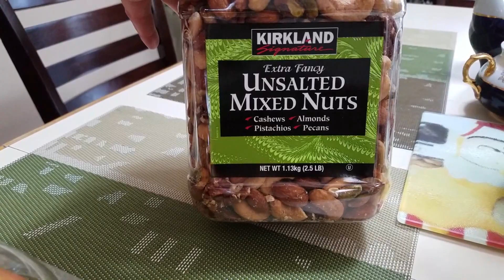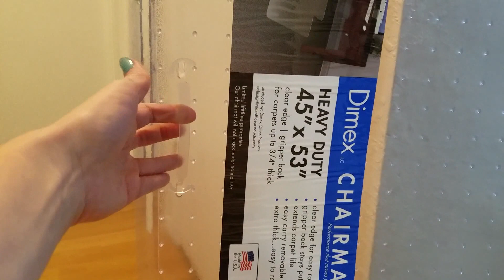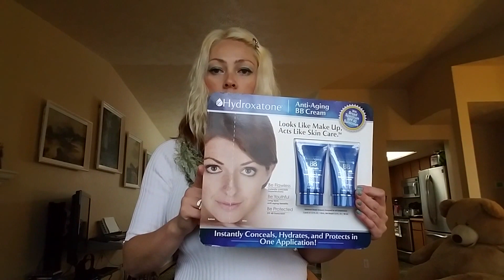Я ЭКОНОМНАЯ?! ОБЗОР МОИХ ПОКУПОК/POTAGONIA/ MICHAEL KORS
В этом видео показываю обзор продуктов и покупок сделанных за октябрь месяц.. Нужно ли быть ЭКОНОМНОЙ???